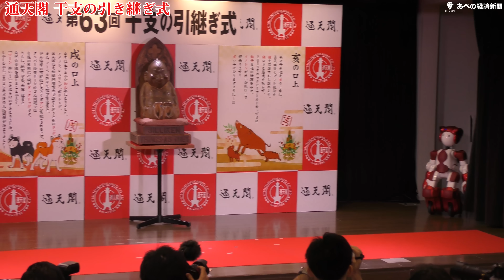通天閣 干支の引き継ぎ式（2018年）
通天閣（大阪市浪速区）で12月27日、年末の恒例行事「干支の引き継ぎ式」が開かれました。イヌとイノシシが対面。